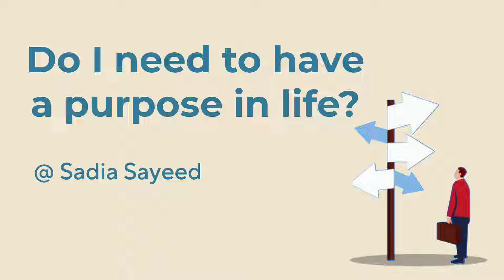Do I need to Have a purpose in life?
Do you often wonder if you need to have a purpose in life? You're not alone—it's one of the most common questions we ask ourselves. In this video, Sadia Saeed explores how we can shift our perspective to find clarity and meaning in our lives. Discover practical insights and approaches to understanding your life's purpose, and learn how to align your actions with what truly matters to you.

Watch now to uncover a more fulfilling view of purpose and how it can shape your journey!